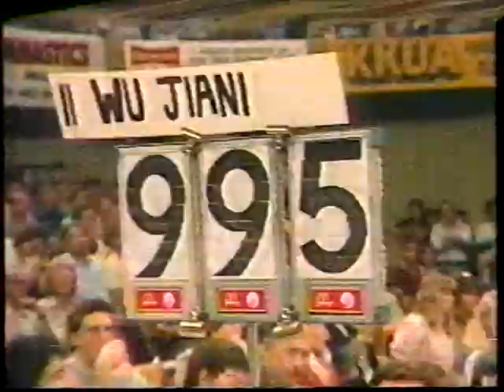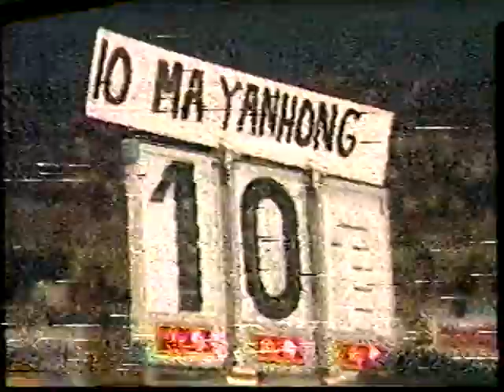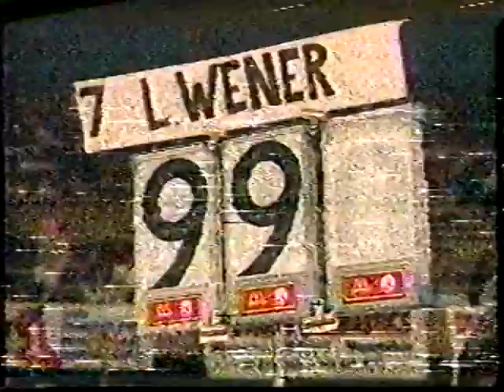1984 USA - China UB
1984 USA - China UB